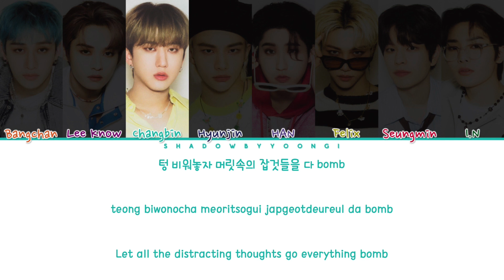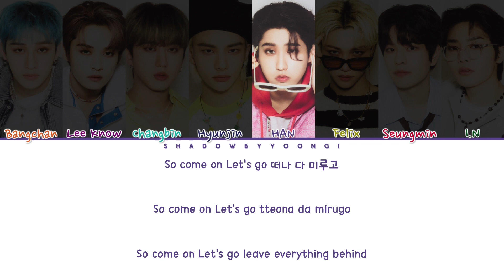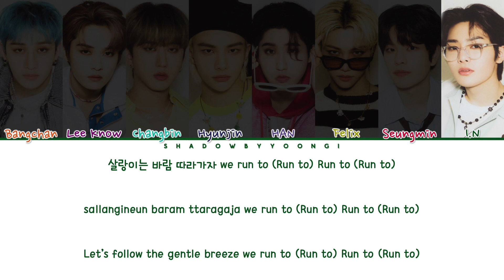Stray Kids "Time Out" (Color Coded Lyrics) | ShadowByYoongi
👥Artist: Stray Kids
🎵Song: Time Out
📚Album: N/A